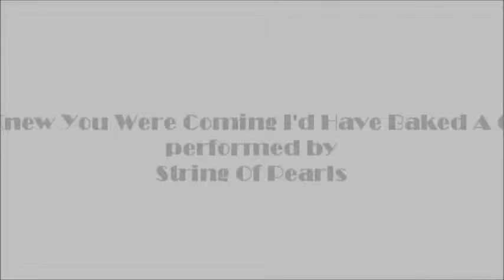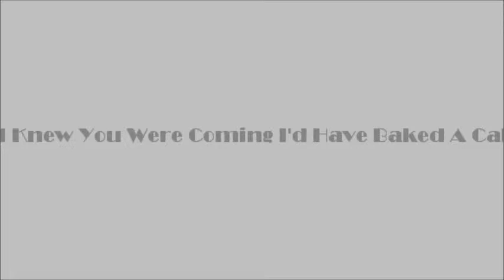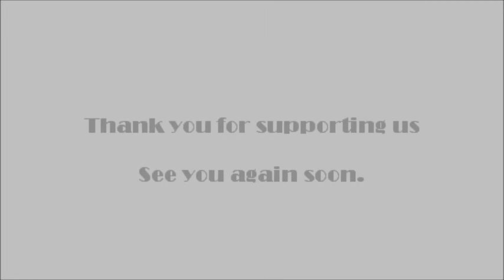String Of Pearls performing 'If I Knew You Were Coming I'd Have Baked A Cake'